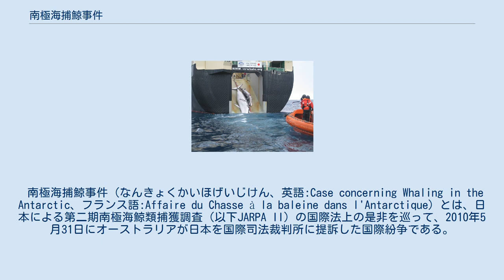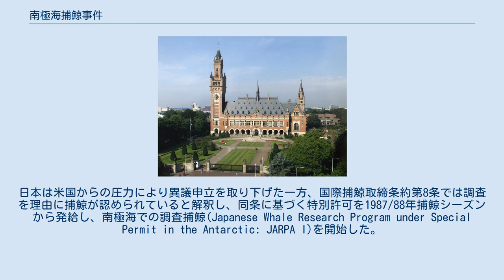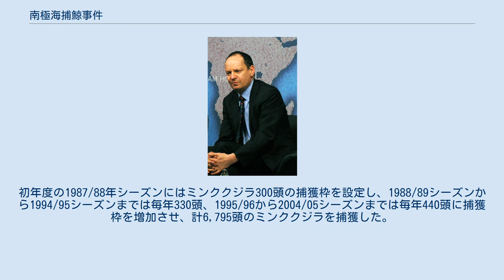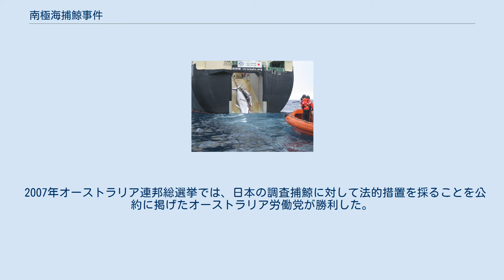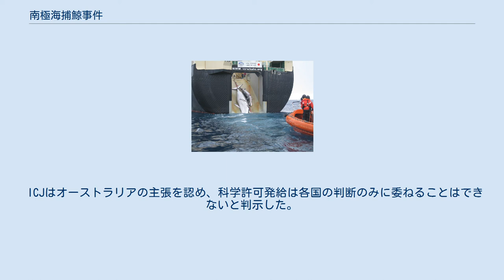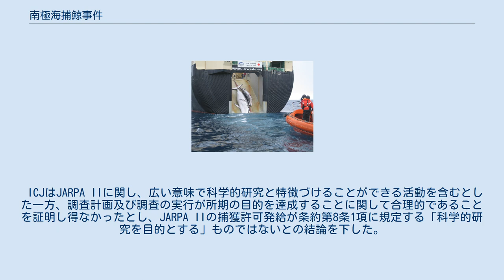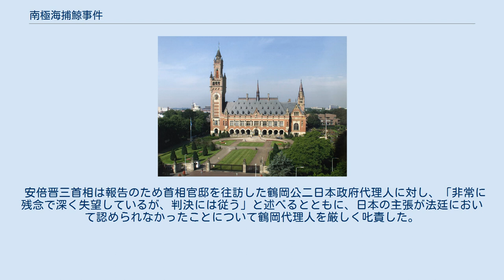南極海捕鯨事件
国際司法裁判所がおかれている平和宮。
 南極海捕鯨事件（なんきょくかいほげいじけん、英語:Case concerning Whaling in the Antarctic、フランス語:Affaire du Chasse à la baleine dans l'Antarctique）とは、日本による第二期南極海鯨類捕獲調査（以下JARPA II）の国際法上の是非を巡って、2010年5月31日にオーストラリアが日本を国際司法裁判所に提訴した国際紛争である。
日本が国際司法裁判所の紛争当事国となる初めてのケースであり、3年間におよぶ提訴内容の調整を経て、2013年6月に口頭弁論が開始された。
2014年3月31日に本案判決が下され裁判は終了した。
その内容は日本にとって全面敗訴に等しいものとなった。
 ミンククジラ。
 1982年に国際捕鯨委員会（International Whaling Commission: 以下IWC）で商業捕鯨モラトリアムが採択された結果、1985/86年捕鯨シーズンより大型鯨類の商業的捕獲が禁止された。
日本は米国からの圧力により異議申立を取り下げた一方、国際捕鯨取締条約第8条では調査を理由に捕鯨が認められていると解釈し、同条に基づく特別許可を1987/88年捕鯨シーズンから発給し、南極海での調査捕鯨(Japanese Whale Research Program under Special Permit in the Antarctic: JARPA I)を開始した。
初年度の1987/88年シーズンにはミンククジラ300頭の捕獲枠を設定し、1988/89シーズンから1994/95シーズンまでは毎年330頭、1995/96から2004/05シーズンまでは毎年440頭に捕獲枠を増加させ、計6,795頭のミンククジラを捕獲した。
 2005/06シーズンからは新たな計画JARPA IIが開始された。
JARPA IIでは、ミンククジラの捕獲枠を935頭に倍増させた上で、ナガスクジラ（ワシントン条約付属書I掲載種）10頭の捕獲枠を新設、2007/08シーズンからはナガスクジラの捕獲枠を50頭に増加させた上で、ザトウクジラ（ワシントン条約付属書I掲載種）の捕獲枠50頭も新設して規模を拡大した。
なお、ザトウクジラについては、反捕鯨国の世論を考慮して捕獲枠を維持したまま捕獲を延期し続けた（この一方JARPA II調査計画ではザトウ50頭が必要サンプル数と表明されており、この計画書の改訂がなされなかったことから、ICJで問題とされた）。
 2007年、IWCでは南極海の特定海域で鯨類を死に至らしめるような調査捕鯨を一旦中止するよう日本に求める決議が採択されたが、日本はこの後も調査捕鯨を継続した。
 2007年オーストラリア連邦総選挙では、日本の調査捕鯨に対して法的措置を採ることを公約に掲げたオーストラリア労働党が勝利した。
同党は選挙後に日本に対する法的措置を念頭に置き外交交渉を開始したが、この交渉が決裂したことを受け、2010年5月31日、日本を国際司法裁判所に提訴した。
 オーストラリアが主張する国際司法裁判所の管轄権は、国際司法裁判所規程に従った両国の選択条項受諾宣言に基礎を置いている。
以下両国の管轄受諾宣言を概説する。
 両国の宣言中に言及される国際司法裁判所規程第36条2を以下に引用する。
 この規程の当事国である国は、次の事項に関するすべての法律的紛争についての裁判所の管轄を同一の義務を受諾する他の国に対する関係において当然且つ特別の合意なしに義務的であると認めることを、いつでも宣言することができる。
 a.条約の解釈 b.国際法上の問題 c.認定されれば国際義務の違反となるような事実の存在 d.国際義務の違反に対する賠償の義務の性質又は範囲 — 国際司法裁判所規程第36条2 上記国際司法裁判所規程第36条2に基づき、「同一の義務を受諾する他の国に対する関係において」、原告国オーストラリアには宣言を行った他の国を一方的に国際司法裁判所に提訴する権利があり、被告国日本には宣言を行った他の国によって国際司法裁判所に紛争が付託された場合裁判所の管轄を受け入れる義務がある。
ただし両国ともに相手国と他の紛争解決手段について合意をしている場合については裁判所における義務的管轄を除外しており、ワシントン条約に関する紛争の外交交渉が決裂した場合には常設仲裁裁判所に付託することを定め...